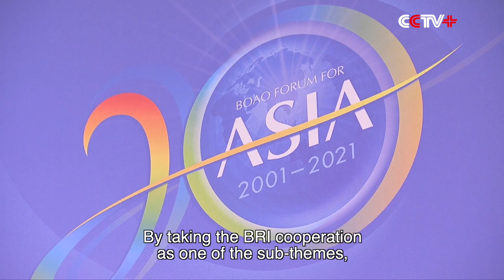BFA to Help Asia, World Emerge from Shadow of COVID-19: Secretary General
The Boao Forum for Asia (BFA)'s annual conference is expected to lead countries not only in Asia but also across the globe to find solutions to pressing issues and rebuild from the COVID-19 pandemic, said Li Baodong, secretary general of the Boao Forum for Asia (BFA) on Sunday, the first day of the three-day event.